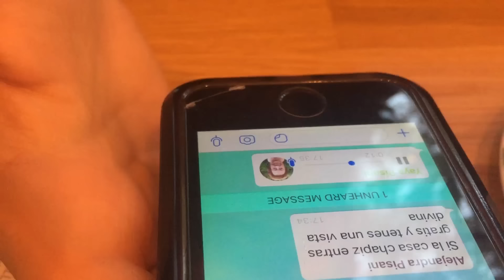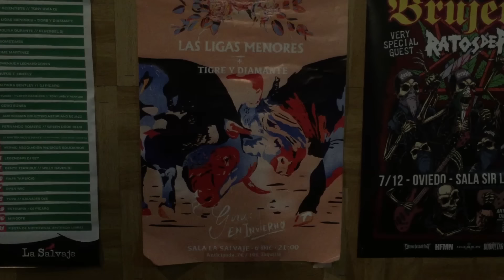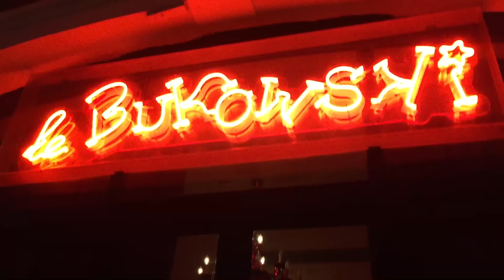Las Ligas Menores - La Paciencia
Canción incluída en nuestro segundo disco, 'Fuego Artificial', que salió el 10 de mayo del 2018, y fue editado en Argentina por Discos Laptra y en España por Sonido Muchacho.

Video realizado por Anabella Cartolano y Juana Pez

Letra:

Por qué necesitas esos halagos de más
si yo sólo cuento con vos
por qué no me miras y me decís la verdad
si yo sólo creo en vos

Por qué me miras fijo y solamente callas?
y yo ya empiezo a pensar
en que ahí vienen palabras que no quiero escuchar
ni tampoco recordar

Espero tener más paciencia esta vez
no quiero perder la razón sin querer
el tiempo me enseñará algo, lo sé

Por qué es tan difícil ponerse de acuerdo
porque lo único que quieren es tener razón
porque lo único que temen es tener razón